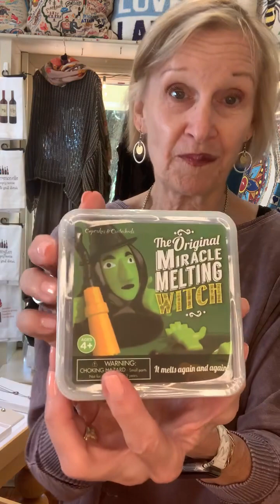CWC 10-13-2023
Check out all things new at The Front Porch! Chris shares the "All You Need is Love" Tote from the Brighton promo, lanterns for Halloween, glow in the dark chalk, and more!